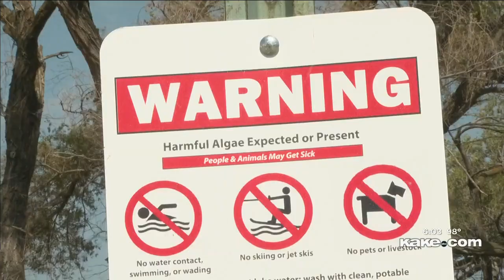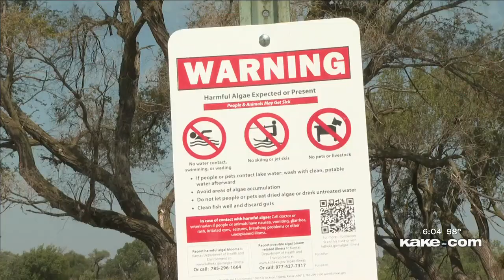Attendance down at Lake Afton this Labor Day due to blue-green algae warning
The Kansas Department of Health and Environment has issued a blue-green algae warning for Lake Afton which means the water is unsafe. Because of this warning the lake was practically empty on labor day when it's usually packed.

Story by Jocelyn Schifferdecker